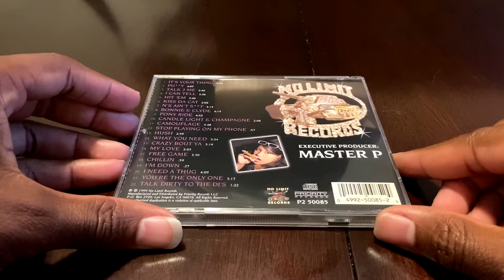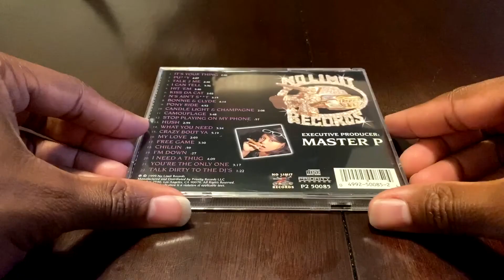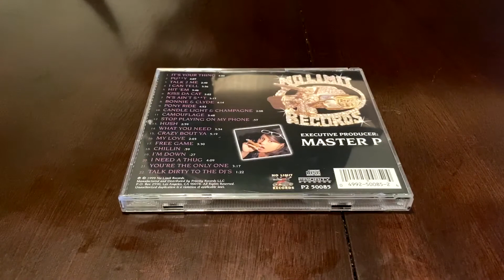Mercedes - Rear End [Album Review]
Rear End is Mercedes' one and only album that was released under No Limit Records.  I really was surprised at the outcome of it.